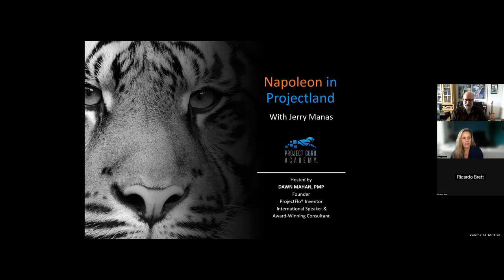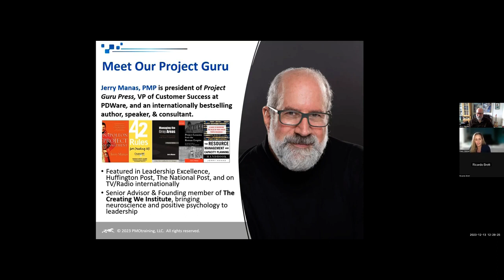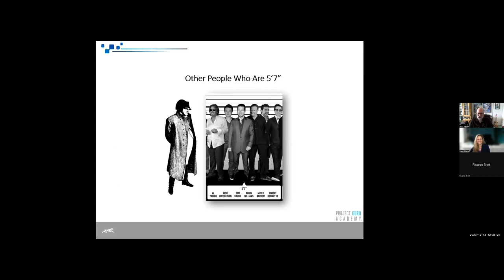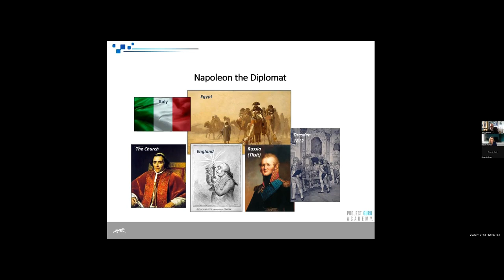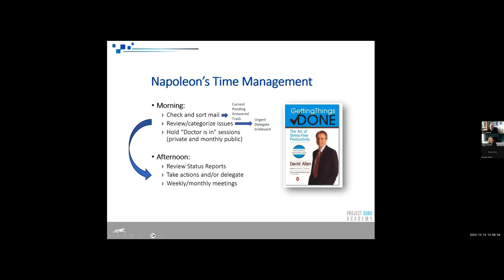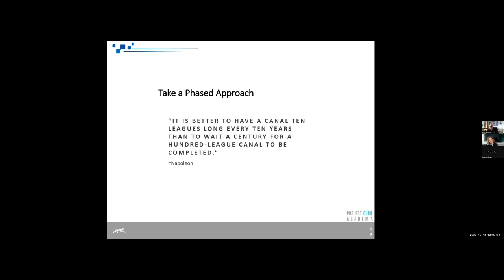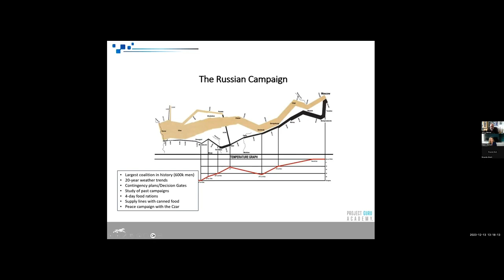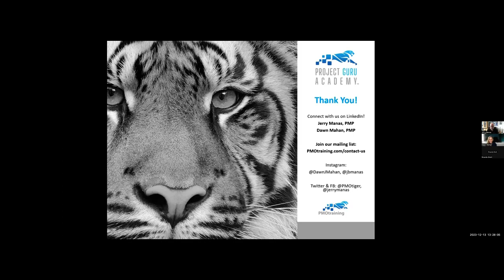EP 08: Napoleon in Projectland with Project Leadership Guru & Bestselling Author, Jerry Manas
Dawn Mahan is a sought-after international speaker and award-winning project management consultant who has been featured by MarketWatch, Morningstar, Yahoo! Finance and other media worldwide. After leaving the Fortune 50 in 2009, she started her own firm, is a trusted advisor of the C-suite and invented the ProjectFlo® Process Learning System to make learning the Project Management Institute's global gold standard fast, easy and fun. Her background includes Information Technology, Biostatistics & Actuarial Science. When she's not working, you can find her SCUBA Diving, attempting to golf and volunteering, such as with Habitat for Humanity in Cambodia and on the American Lung Association's Philadelphia Leadership Board. Engage with Dawn and get tips to succeed in projectland on Instagram @dawnjmahan.

Join us for fun, first access and tips!